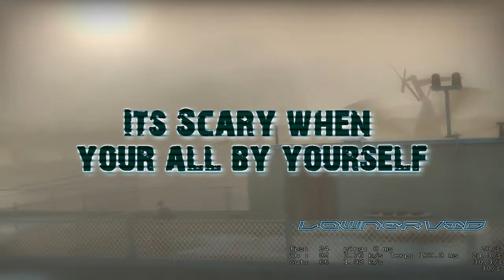Left 4 Dead 2 - Last Man On Earth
Like It! Comment On It!

My Gameplay video in Left 4 Dead 2 in the new Mutation "Last Man on Earth"
in this new mutation your all alone no common infected,boomer,but your
special infected friends are still there. Better keep your eyes on those
freaking zombies.